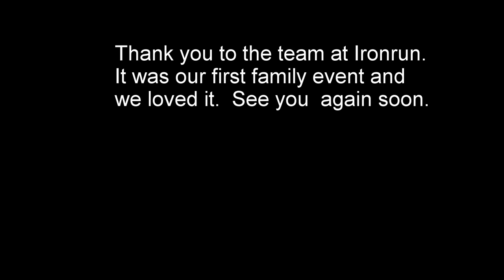Junior Ironrun August 6th 2016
Small movie of my families first Obstacle Course Race.  The Junior Ironrun 3K course.  6th August 2016.  We took part as a group of family and friends.  As you can see we all had a fantastic time.  Thank you to the organisers and  volunteers for putting on such a fun run.
Myself and a couple of friends then went on to do the 6K adults run.
Music is Story of one success played under license.